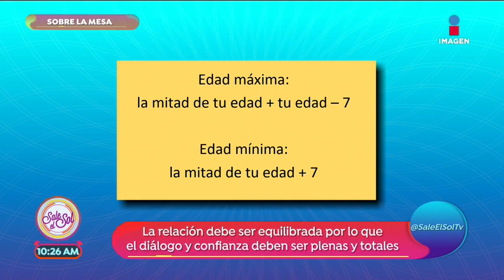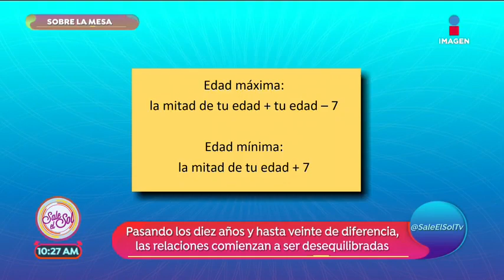Sobre la mesa hablamos de los amores prohibidos...| Sale el Sol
El doctor Mario Guerra nos acompaña en Sobre la mesa para hablar de lo que sucede con las relaciones en las que la diferencia de edad es mucha